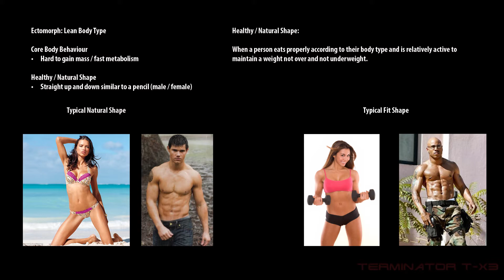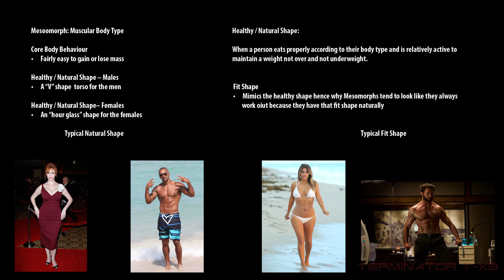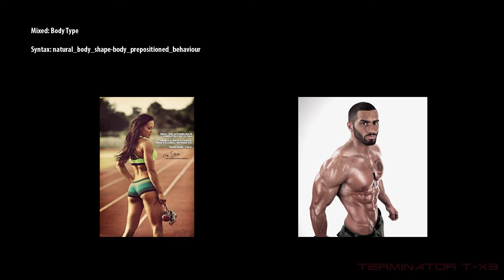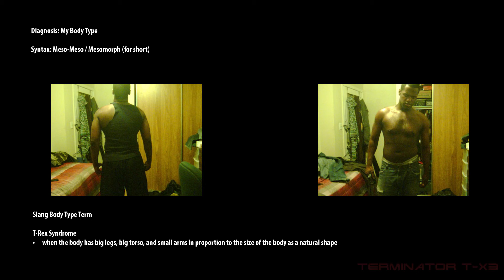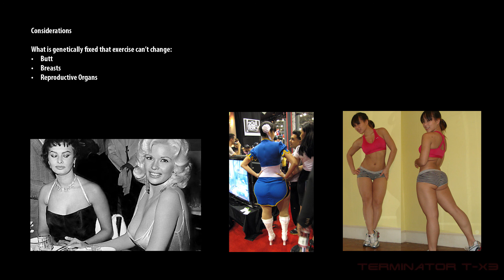Somatotypes: Body Type Overview (Re-Post)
Why Re-Post

This is a re-post of my previous video with the same title but I felt that I didn't do it justice even as an overview.

Body Type: Gaining Fat (by Hormones)
Generalizing by body types relative to body shape but anyone can potentially be any of these I'm just looking at the tendencies. Since these are hormone based depending on what your body is going through, your shape may change to based on the hermone causing fat gains. This will eventually be a video on its own on how to eat when having problems with weight.

Ectomoprh
The hermone body type is Thyroid body type will gain weight all over the body since these individuals tend to have a high metabolism when slowed down all the cells are affected at once.

Mesomorph

The hermone body type is Ovary / Liver where that fat is generally focused in certain areas before anything else will be attacked with fat to some degree. This is claimed to be caused by the liver though an organ produces IGF (Insulin-Like Growth).

Endomorph
The hermone body type is Adrenal is how a typical Endomorph gains bad fats in lower section of the body that is claimed to be a gland problem. Ovary is another type I would say is common mainly due to the natural body shape but Adrenal body type is what most people fall under.

Body Type: Body Behaviour / Muscle Gains

Endomorph
When I talk about Endomorphs gaining fat with muscle I mean they roughly gain as much fat as they do muscle mass and when cutting they lose the fat and the muscle together. This is what creates that soft look (no definition) even though these people can pull trucks or lift heavy boulders. In general when bulking fat is generally gained with muscle but the difference here is that the fat gains equals the muscle gains. This body type has a problem being cut and muscular but on the flip side they gain muscle and strength the fastest out of the three body types since most of that is natural.

Considerations

Breasts
Something I forgot to mention is that a female that has kids before the age of 21 will most likely will lose breast tissue and over 21 there is a chance of them getting bigger due to better development of the body. This similar to males, males are generally fully developed around age 21 but after age 25 the body slowly starts deteriorating and I think this may happen to females as well after reaching the peak development (the point when growing stops without the aids beyond nutrition). With gynecomastia men that have it, from my understanding of the imbalance of estrogen and  testosterone in their body that can increase the chances of breast cancer with these particular males.

Note

The people used in the examples can easily have any body type behaviour and the more someone works out the harder it can be to classify them visually since the body shape is changing from their natural shape if at all.

Syntax

The syntax for the mixed body type is something I created to help speed up categorization but the official way is through a 1-7 numbering system in correlation to attributes to each type.

Muscle Size vs. Muscle Shape vs. Muscle Development

When working out / exercising the muscle only changes size but doesn't change its shape that is different when a muscle's size changes that it changes a person's shape. The muscle's shape never changes only its size and the only way to remotely change a shape of individual muscles is surgery. I would say with certain muscles they tend to development different than some when size nor shape is a factor but the limitation created by DNA. This can be from someone's chest, biceps, or butt muscles when steroids starts to become more appealing when reaching your body's limitations with all the muscle groups.

Steroids
With males since it's injecting testosterone the the body will think somewhere else is producing a enough so the testicles will shrink and not the penis itself. When using supplements this means it uses the body to stimulate more testosterone not making the testicles think it's not needed.